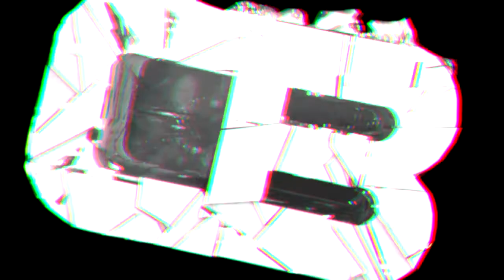An94 Fast Solo Nuclear By Gali | Commentary By Kalu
Yo,Yo Guys we are bringing u this vid where gali  raped  them, its a public match just for warm up as u see he warmed up pretty good :) But  we are preparing a lot of interesting things for u so keep up watching us AnD Subbscribe us if u like our content!
Cya And Enjoy